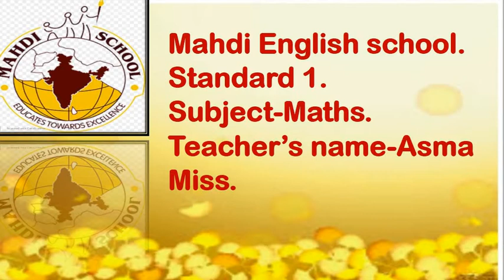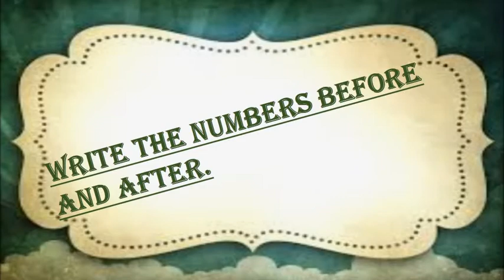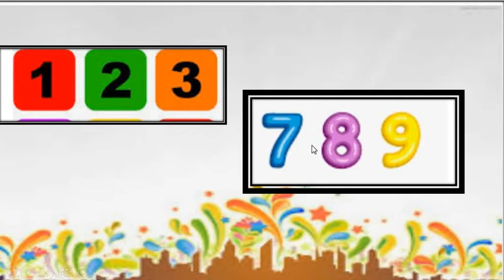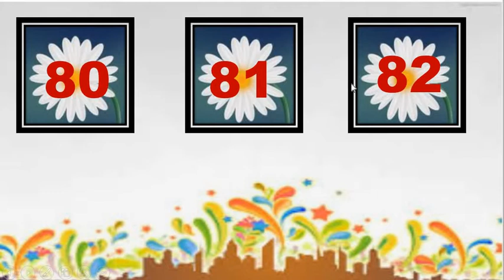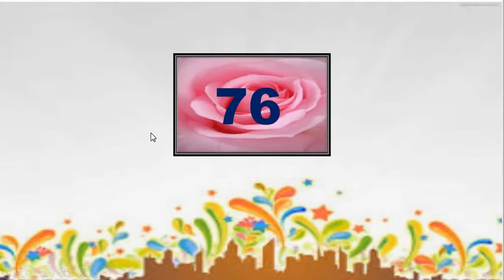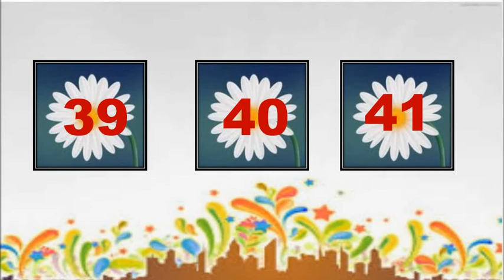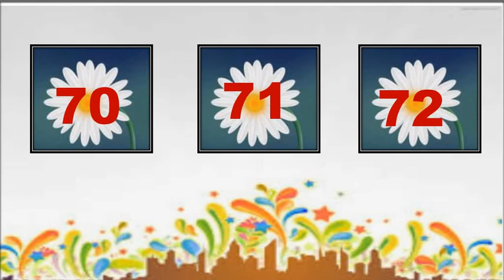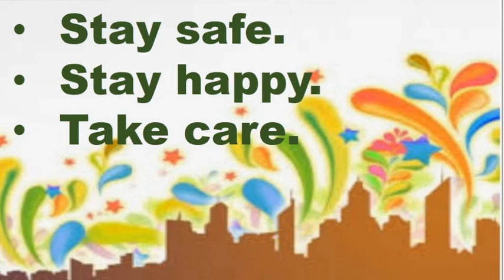STD 1ST SUB-MATHS D-46